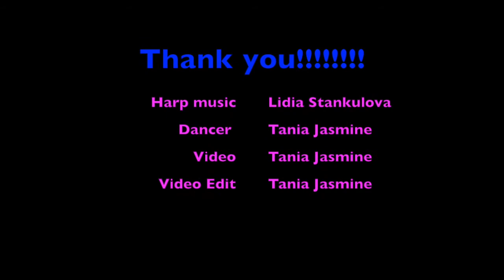#4 Harp healing with veil dance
Music is medicine,
Combined, there is double power :)
I'm happy to collaborate with this elegant and talented dancer Tania Jasmine
Enjoy and let us know if you like to see more of our collaborations!